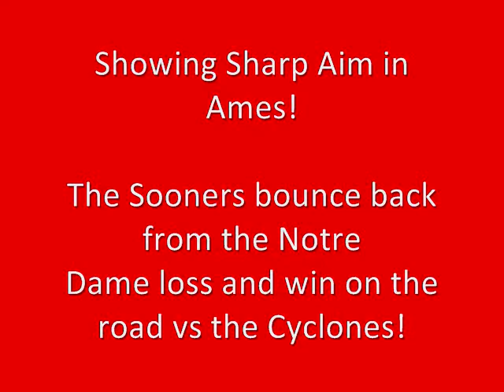OU 35 Iowa State 20--High Yardage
The Oklahoma Sooners rack up 592 yards of total offense, as OU in Ames against the Iowa State Cyclones by a score of 35-20.  Up next for ISU, a game vs the Texas Longhorns, while OU will host the Baylor Bears.